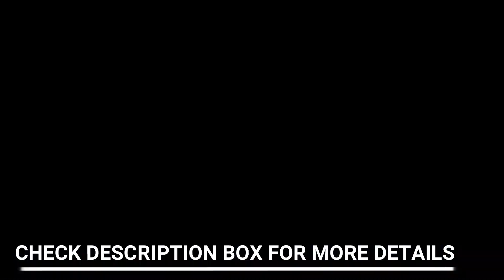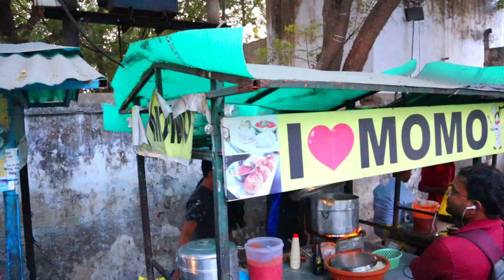||Lucknow's Only Momos Market||Topkhaana Market||Lucknow Food Vlog||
Hello ji welcome back to another episode of Lazeez-e-Lucknow,I hope you will definitely like this video.

Address-
Topkhana Bazar
Neil Lines, Cantonment, Lucknow, Uttar Pradesh 226002